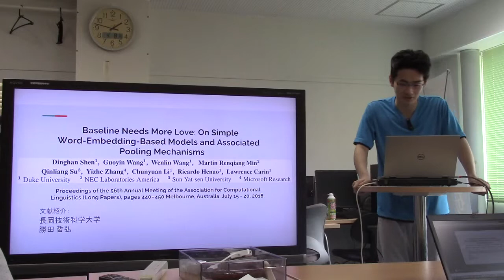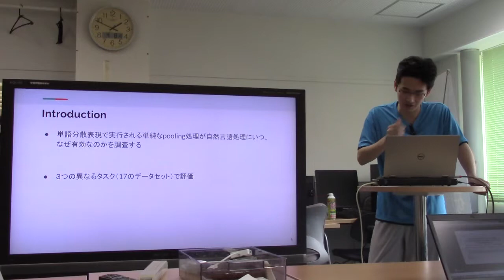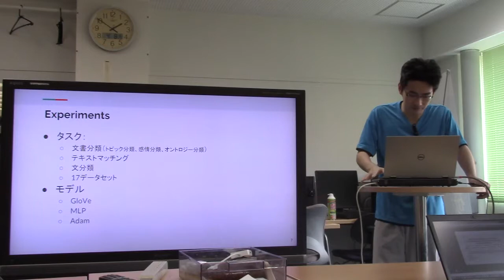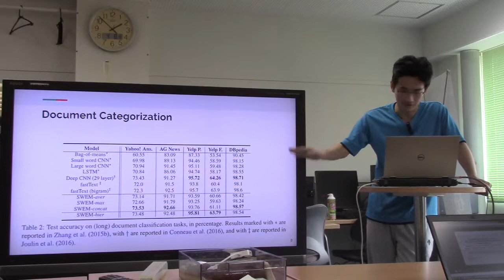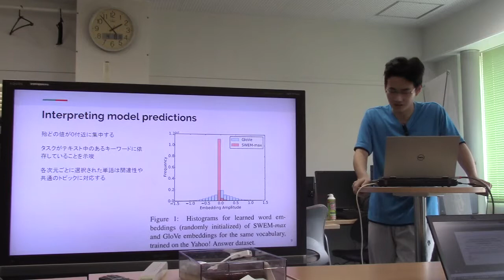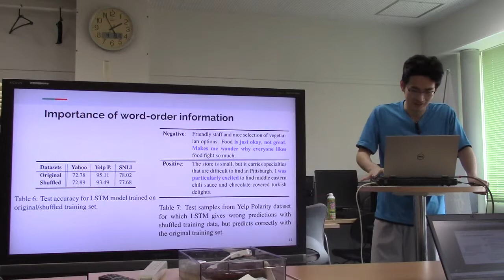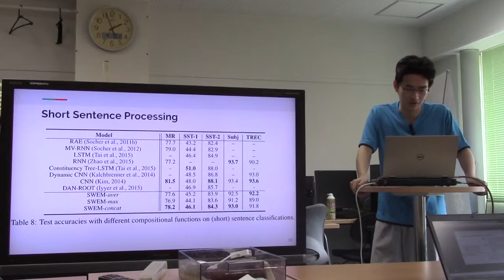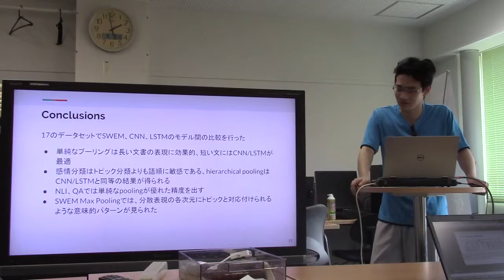文献紹介／Baseline Needs More Love: On Simple Word-Embedding-Based Models and Associated Pooling ...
Baseline Needs More Love: On Simple Word-Embedding-Based Models and Associated Pooling Mechanisms
Dinghan Shen, Guoyin Wang, Wenlin Wang, Martin Renqiang Min,
Qinliang Su, Yizhe Zhang, Chunyuan Li, Ricardo Henao, Lawrence Carin
Proceedings of the 56th Annual Meeting of the Association for Computational Linguistics (Long Papers), pages 440–450
Melbourne, Australia, July 15 - 20, 2018.